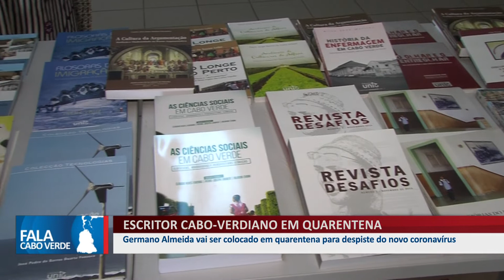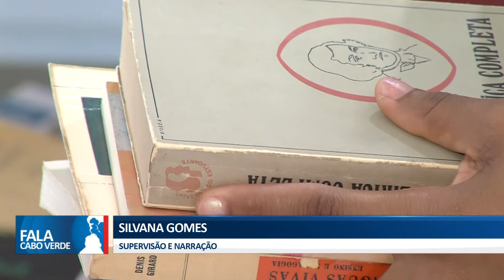COVID-19: ESCRITOR CABO VERDIANO EM QUARENTENA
O PACIENTE É O CONHECIDO ESCRITOR CABO-VERDIANO, GERMANO ALMEIDA, QUE PARTICIPOU DO FESTIVAL LITERÁRIO EM PORTUGAL, ONDE TAMBÉM ESTEVE UM ESCRITOR CHILENO QUE FOI DIAGNOSTICO COM O CORONAVÍRUS.